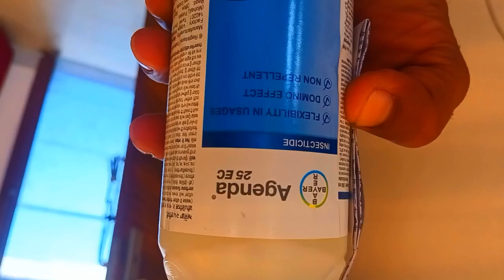Sector 79 TERMITE Control Service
*APP KONSE SERVICE KARWANA CHATTE HO SIR*
✅️ Deemak
✅️ Mosquito 🦟
✅️ Cockroach 🪳
✅️ LIZARDS 🦎
✅️ BED BUGS 🐛
✅️ ANTS 🐜
✅️ Khatmal

All INSECTS SERVICE AVILABLE CHARGES INFORMATION CALL 📞

ਸਾਡੇ ਕੰਮ ਦੀਆਂ ਵੀਡੀਓ ਦੇਖਣ ਲਈ ਸਾਡੇ ਯੂਟੀਊਬ ਚੈਨਲ ਨੂੰ ਸਬਸਕ੍ਰਾਈਬ ਕਰੋ। ਅਤੇ ਵੀਡੀਓ ਦੇਖੋ